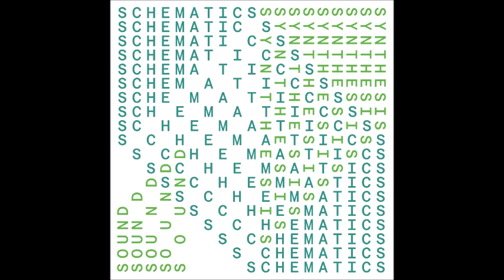Sound Synthesis - 90s Chords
Track 6 from Schematics by Sound Synthesis.